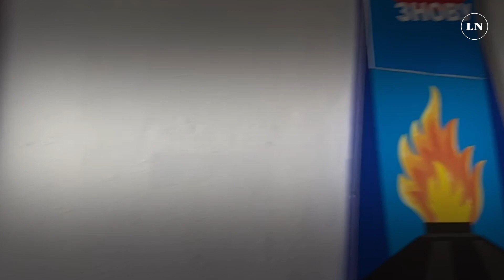Así es hoy un día en el frente de batalla. Guerra entre Ucrania y Rusia. Día 82.